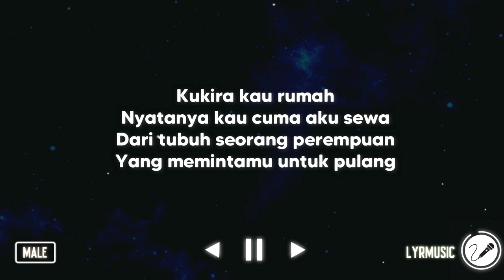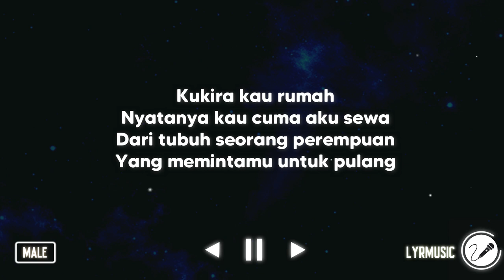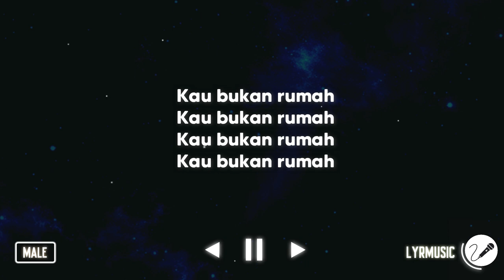Ku Kira Kau Rumah - Amigdala ( Karaoke Akustik Male Version )